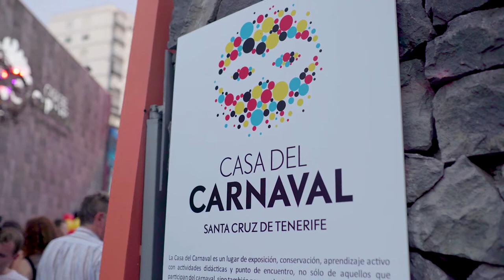Inauguración de la Casa del Carnaval de Santa Cruz de Tenerife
La Casa del Carnaval abre sus puertas como centro de interpretación de esta Fiesta declarada como de Interés Turístico Internacional y pretende ser una tarjeta de presentación del Carnaval de Tenerife, un lugar de exposición y visita para conocer el patrimonio del Carnaval.